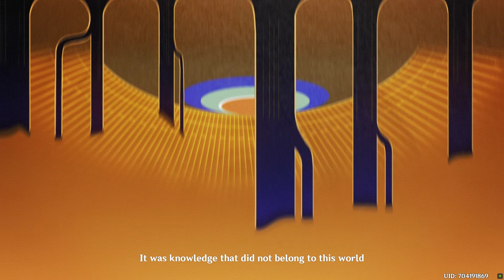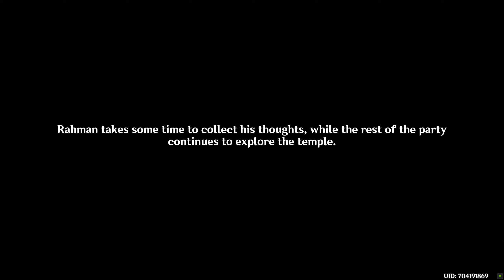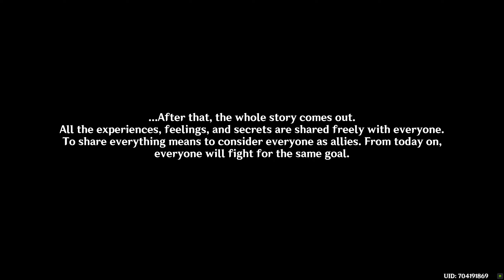Genshin Impact Walkthrough Part 1073 - Secret of the Scorching Desert (No Commentary)